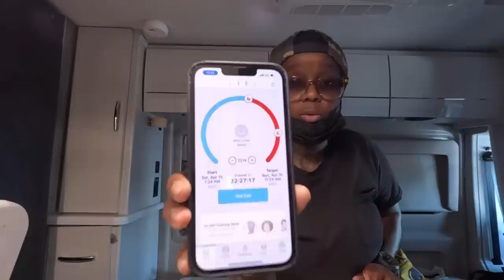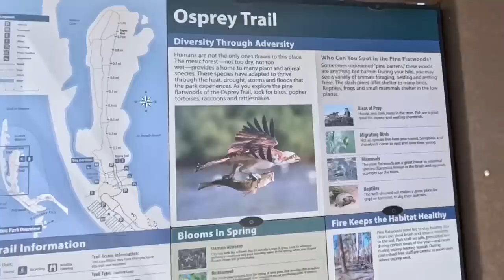Living In My Van|| Surviving The Ups And Downs Of Vanlife|Salmon For Dinner 😋||Ep.105